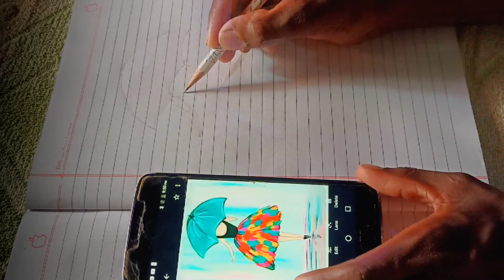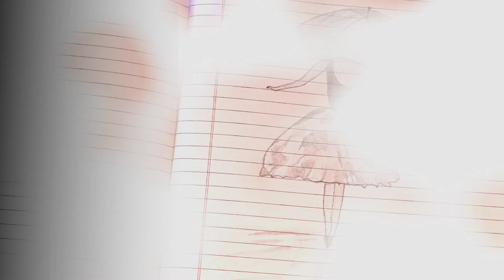How To Drow Girl With Umbrella Drawing | MyFirstDrawing | Easy Drawing For Girl | ShaniSketchArtist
How To Drow Girl With Umbrella Drawing | MyFirstDrawing | Easy Drawing For Girl | Shani Sketch Artist